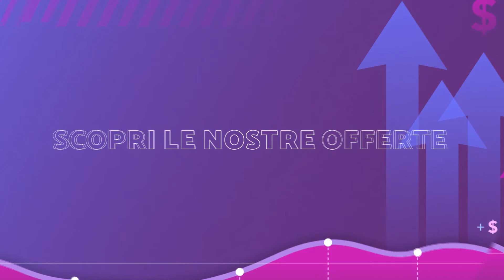TERNANA-AVELLINO: BRAGLIA NEL POST-PARTITA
Il tecnico dei Lupi, Piero Braglia, commenta la sconfitta di Terni - subìta ai calci di rigore dopo che i tempi supplementari erano finiti 1-1 - nella prima uscita ufficiale della stagione, valevole per il turno preliminare di Coppa Italia.

Servizio di Paolo Pagnotta e Selene Fioretti